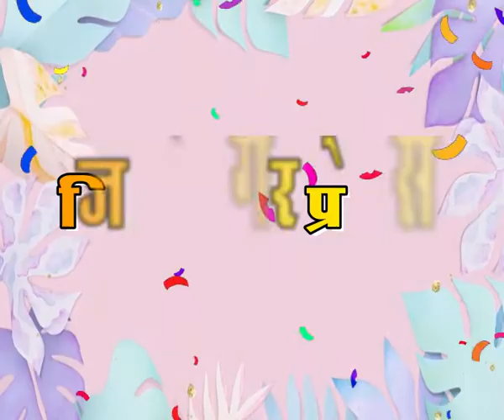जिओ मगर प्रेम से || 475 - Jeeo Magar Prem se